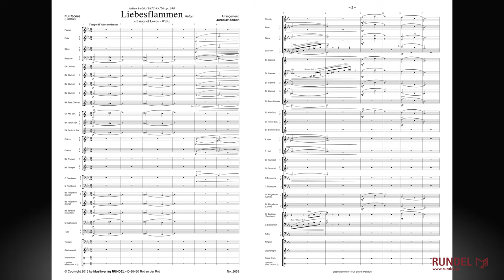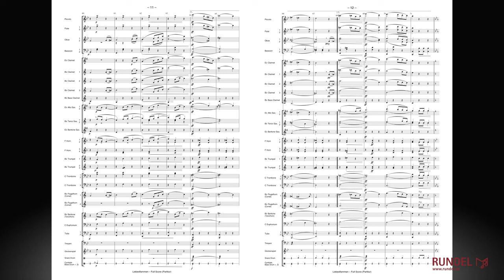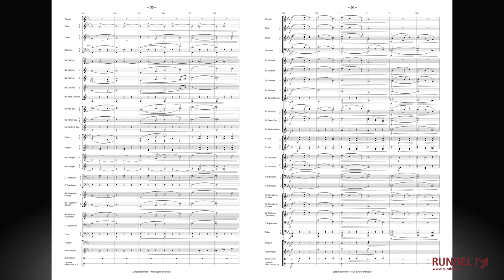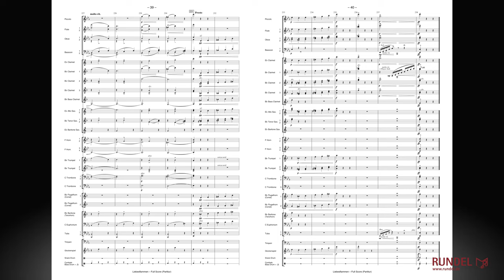Liebesflammen | Julius Fučík (1872-1916) | Arrangement: Jaroslav Zeman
Julius Fučík, der weltberühmte Marschkomponist, wurde 1872 in Prag geboren. In seiner Geburtsstadt besuchte er das Konservatorium und studierte dort Violine und Fagott. 1891 nahm er zudem Kompositionsunterricht bei Antonín Dvořák. Als aktiver Musiker war Fučík jahrelang Fagottist in verschiedenen Sinfonie- und Theaterorchestern.

Wie es im alten Österreich der Brauch war, hatte sich ein Musiker auch in einer Militärkapelle zu bewähren. Fučík ging zuerst zum niederösterreichischen Infanterie Regiment (IR) 84, bei dem er in Krems unter Josef Franz Wagner (Komponist „Unter dem Doppeladler“), dann in Wien unter dem ebenfalls berühmten Karl Komzák spielte. Viele Jahre aber war er selber Militärkapellmeister, am längsten beim IR 86, zu dem er 1897 noch bis nach Sarajevo reisen musste; 1900 wurde der Standort nach Budapest verlegt. Für Fučík waren diese Jahre auch kompositorisch sehr ergiebig, einer seiner berühmtesten Märsche „Einzug der Gladiatoren“, entstand in dieser Zeit.

Von 1910 bis 1913 war Julius Fučík Kapellmeister beim IR 92 in Theresienstadt (seiner böhmischen Heimat) bis er nach Berlin zog, heiratete, dort ein Orchester und einen Musikverlag (den „Tempo-Verlag“) gründete. Allerdings verstarb er schon drei Jahre später im Alter von nur 44 Jahren.

Der gefühlvolle Walzer „Liebesflammen“ entstand im Jahr 1912; Fučík stellte ihn in Andritz bei Graz (Österreich) fertig. Vermutlich handelt es sich um eine Überarbeitung einer früheren Komposition mit dem Titel „Raphaela“, die Fučík 1909 skizzierte. Der poetische Walzer in dreiteiliger Form erinnert in seiner Lebendigkeit und Fröhlichkeit an Walzer von Strauß oder Komzák, ist jedoch geprägt vom einzigartigen und unvergleichlichen Kompositionsstil Fučíks.